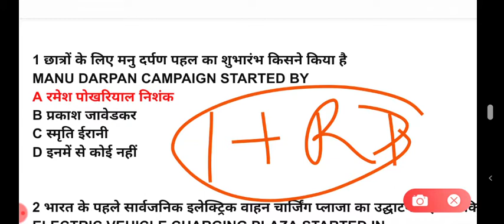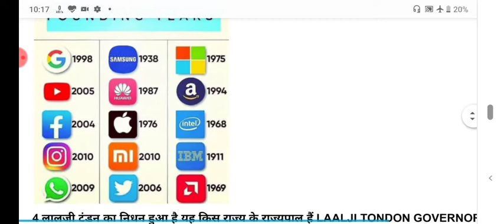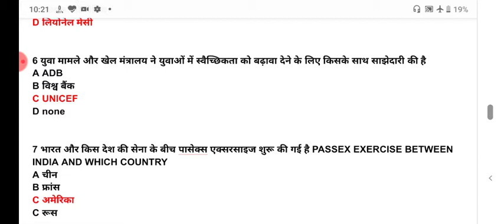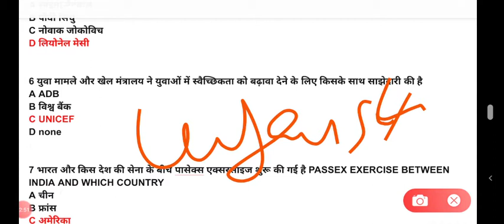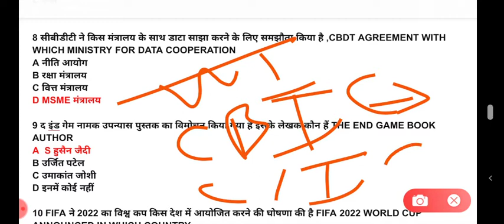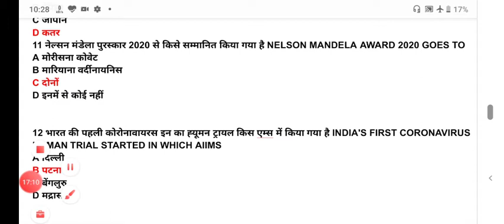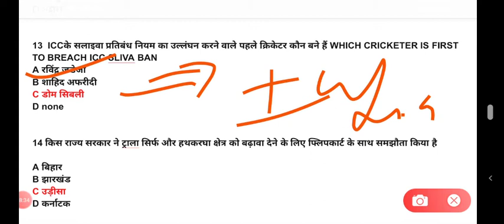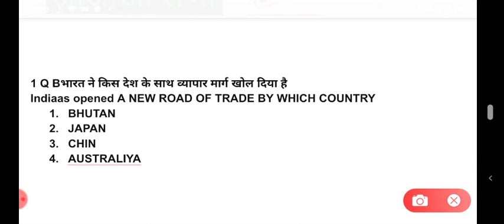23 JULY TOP CURRENT AFFAIRS WITH MAP AND GS FOR ALL EXAMS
YEARLY PDF खरीदने के लिए दबाये /CLICK HERE Check out my product on Instamojo

?list=PLoE9UbKoRyQSsyZpaaaDXUoQ0aJCJUVIT